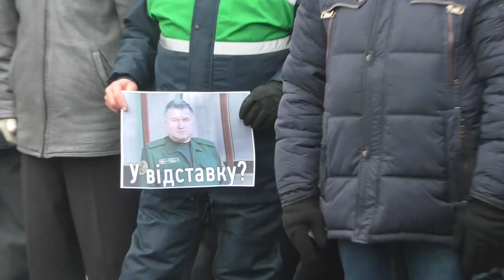Полтава 12.12.2016 Ветераны МВД на час заблокировали трассу Киев-Харьков